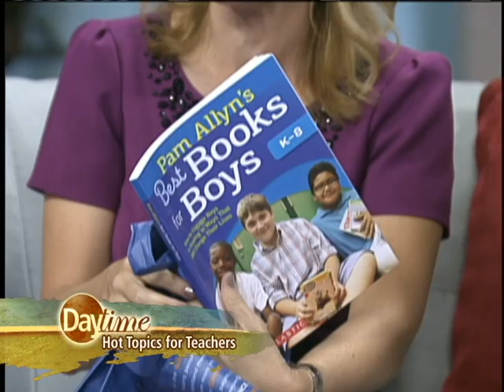Daytime's Teacher Forum part 2